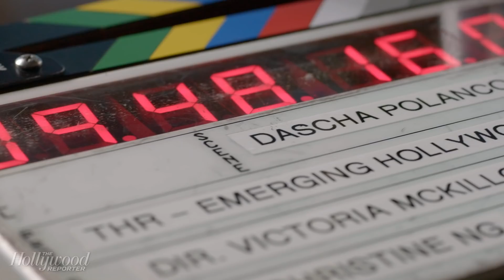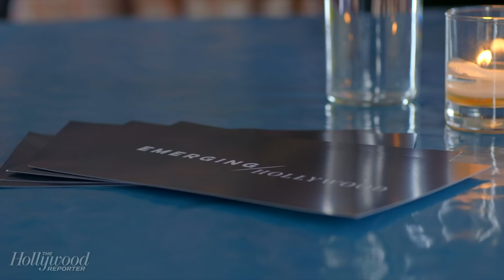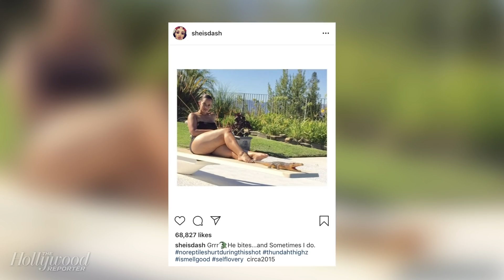Charlamagne & Dascha Polanco: Latin Representation, 'OITNB' & Power of Unity | Emerging Hollywood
Dascha Polanco, 'Orange Is the New Black' and 'Russian Doll' star, joins Charlamagne tha God in episode 4 of 'Emerging Hollywood.' She talks about holding down a full time job while acting at the start of her career, how 'Orange Is the New Black' made her commit to acting full time, how diverse representation is pigeonholed to settings like prison in 'OITNB,' the new Central Park Five drama series 'When They See Us,' and more.